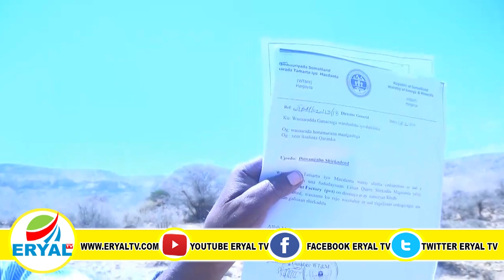xukuumada somaliland oo hor istaagtay shirkad laga hir galin laha magalada burco + sababta